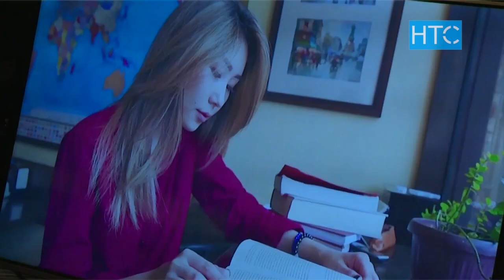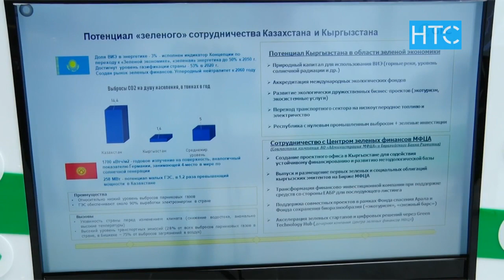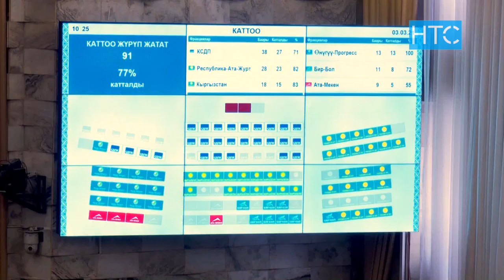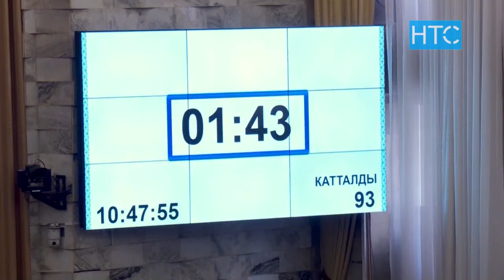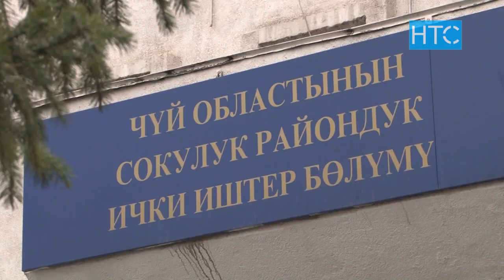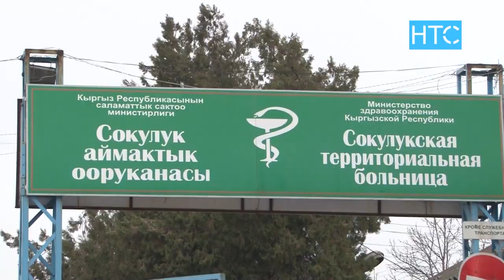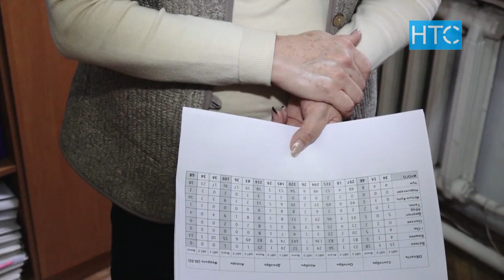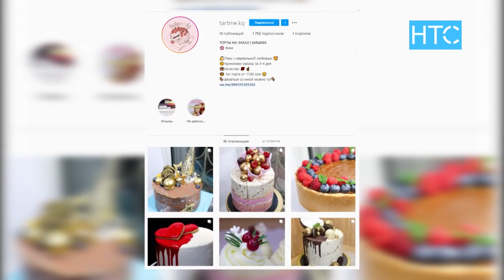Новости / 03.03.21 / Вечерний выпуск - 20.30 / НТС /